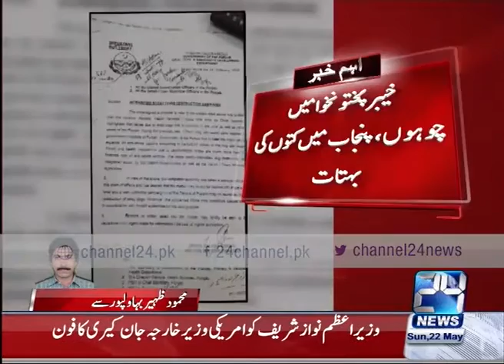24 Breaking: Stray dogs in Bahawalpur become headache for government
24 Breaking: Stray dogs in Bahawalpur become headache for government